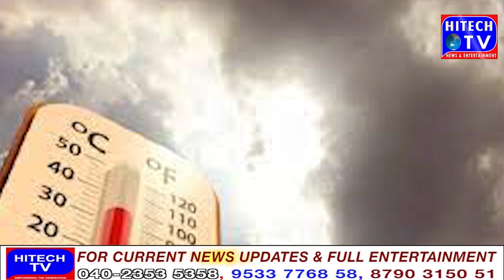The temperature is higher than normal in many areas of the country, the meteorological department ha